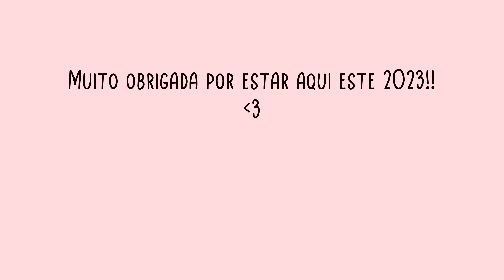PORTA BIS - ANO NOVO 2024 | COMO FAZER? | MOLDE GRATUITO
Oiee! Hoje é dia de fazer um porta bis pra esse final de ano! ♥

O arquivo usado no vídeo está aqui no link abaixo, o molde vem pronto pra imprimir e montar ♥

SEJA MEMBRO: Apoie o canal e tenha acesso a versões e arquivos exclusivos a partir de R$ 2,99 ♥

EQUIPAMENTOS:
Base de corte Mimo
Fita banana Mimo
fita dupla face
Tesoura mondial
Cola branca ateliê
Cola pano (equivalente)
furador e aplicador de ilhós
furador (equivalente)

Criação de Arquivo e gravação:
Notebook acer: h
Iphone 11
suporte celular
impressora epson (nova linha equivalente)